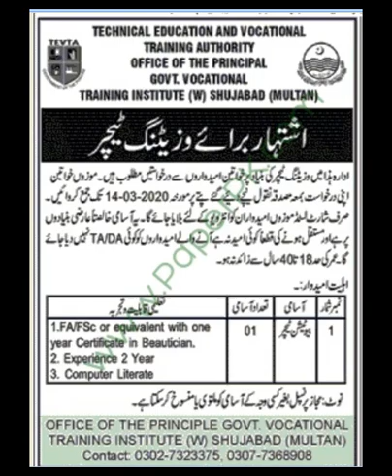vocational training institute jobs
in this video you will watch about vocational training institute jobs.